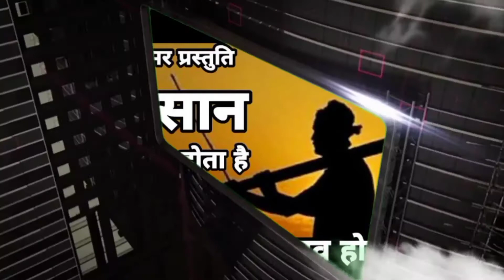Baba Bhim Rao Ambedkar Latest Song By Anila, Agrwal / अगर तुम फिर से आजाओ सफलता जीवन में आयेगी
विशेष सूचना

अगर कोई youtuber हमारे चैनल के वीडियो को अपने निज़ी चैनल पर uplode करेगा को हम उस YouTube चैनल पर स्ट्राइक और youtuber पर कानूनी कार्यवाही की जायेगी. अतः यह चैनल सभी संगीत प्रेमियों के मनोरंजन हेतु बना हैं. संगीत प्रेमी अपना सहयोग दे. नये वीडियो को पाने के लिए subscraibe करें.
और कलाकारों के प्रोत्साहन हेतु कॉमेंट करें. like करें. अभद्र कॉमेंट ना करें. मानवता को बनाएं रखने में सहयोग करें.
If any youtuber will upload the video of our channel on his private channel we will strike on that youtube channel and legal action will be taken on youtuber. So this channel is made for the entertainment of all music lovers. Music lovers give their support.
And comment for the encouragement of the artists. like. Don't make abusive comments. Help us keep humanity alive.
Avadh Audio Studio
 Lucknow
Vinay Tomar
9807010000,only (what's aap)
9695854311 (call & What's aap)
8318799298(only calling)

It provides a kind of safety so that the work carried out by the creator of work cannot be copied by anyone and to restore the uniqueness of the product. There are bundles of rights under Copyright like communication to the public, the rights of reproduction, adaptation, and translation of the work.

Copyright is basically a legal right which has been provided to the creators of literature, dramatics, musical and artistic work and even the producer’s films and sound recordings. Sometimes even businesses and startups get copyright registration related to instruction manuals, product literature and user guides. Usually, copyright is possessed by a creator of the work, but sometimes even the employer of its creator or the person who has authorised the work can own the copyright.

Category

विनय तोमर.

∆ TakaTak

∆twitter Acount :-

Copyright Vharp Entertainments Limited 2006. Allrights